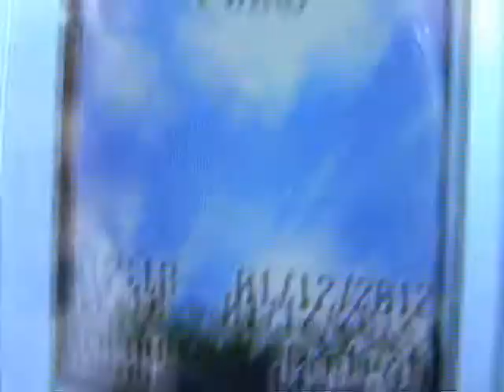LICEO "CAMPANELLA" - Uno sguardo sull'attualità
Qui LameziaCuriosa - Certo...un Sindaco così non ce l'avremo mai più... GIANNI SPERANZA,...il Prof. Gianni Speranza, "Storia e Filosofia" allo "Scientifico". , alla "quasi fine"del suo mandato al Palazzo di Città di Lamezia Terme,...CHIUDE la settimana di "pausa didattica" degli Studenti del LICEO LINGUISTICO "CAMPANELLA", andando in mezzo a loro a congratularsi per le attività alternative e complementari svolte.

CIAO, "GIANNI". lo so che "ricandidarti" per il Comune non sarà possibile...
Ma dovunque andrai. Dovunque ti "Candiderai" dopo...,
"REGIONE" o "CAMERA" che sia, prova a resistere alle "pressioni" dei partiti che "ti manderanno i loro Uomini". "a Saldo della coalizione".

Non puoi "scontare a Vita". l'inettitudine altrui.